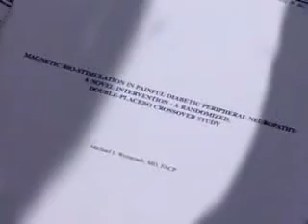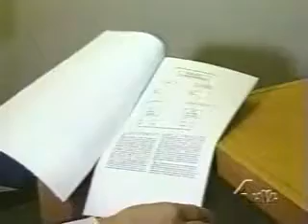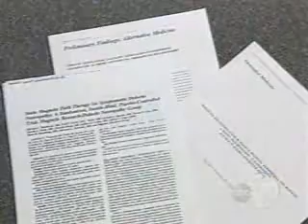Dr. Weintraub - Nikken Magnetic Insoles Research Studies, Diabetics, Nerve Growth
Scientific studies by Dr. Michael Weintraub validates the use of magnetic insoles for health benefits. Magnets have been used for centuries, and this study, along with many other published studies, shows that magents-for-health can improve your life and that of many others. This double-blind, placebo-controlled medical study used Nikken magnetic insoles. The study results were published in Archives of Physical Medicine and Rehabilitation Magazine, Vol.84 in May 2003.